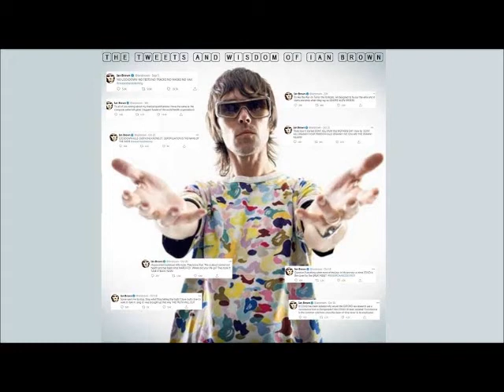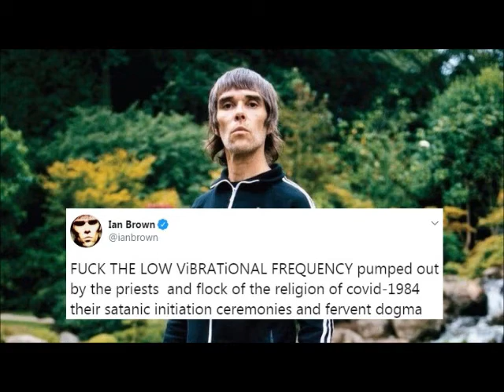Trailer for the album The Tweets And Wisdom Of Ian Brown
Songs composed from Ian Brown's tweets.